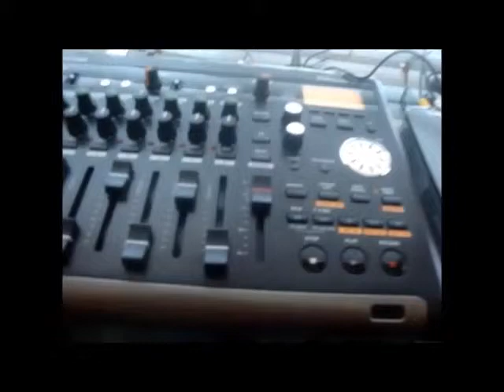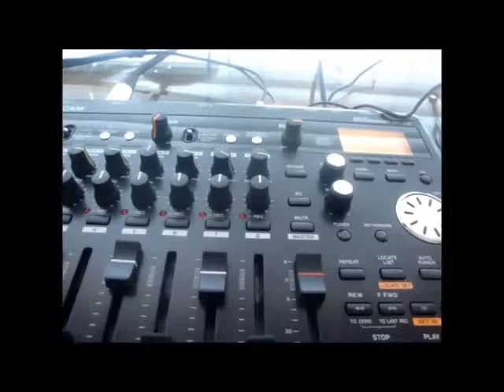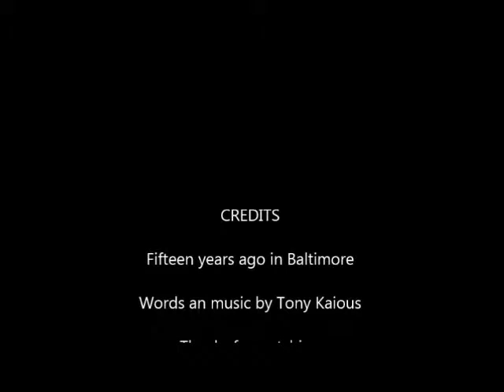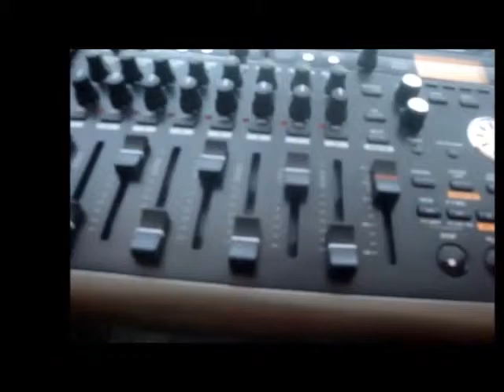Memories of the past# 21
Some of the songs we do not own, we shared